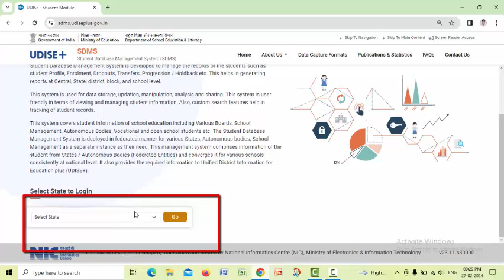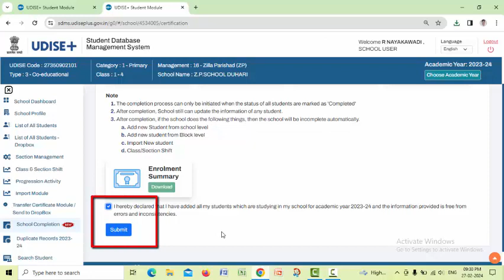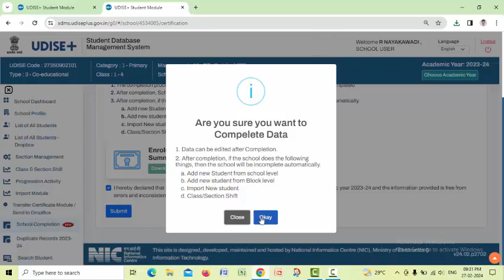HOW TO CERTIFY STUDENT DATABES IN UDISE PLUS